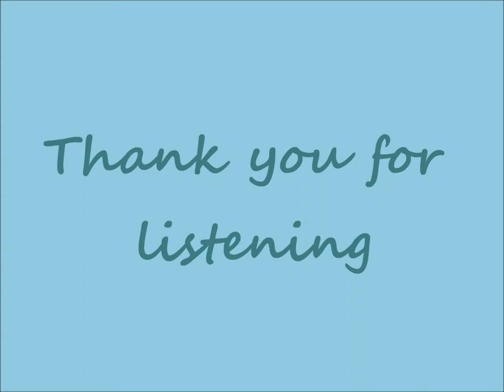Lila no Shirabe (Female Cover) - Eto Koki, Growth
This is my first cover that i've been meaning to do for a while. I absolutely love singing so i'm looking to improve my covers :) So any constructive criticism in vocals and mixing is welcome!

This song does not belong to me. It belongs to Tsukino Productions and Alive from their unit, Growth.